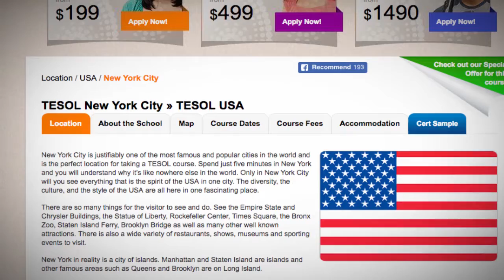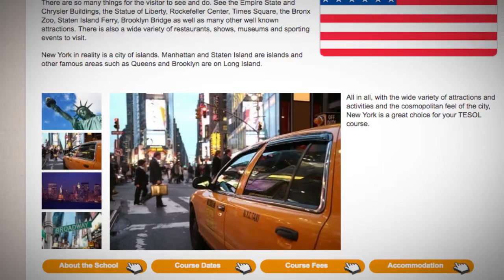8 Days Combined TEFL / TESOL School in New York, USA | Teach & Live abroad!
New York City is justifiably one of the most famous and popular cities in the world and is the perfect location for taking a TESOL course. Spend just five minutes in New York and you will understand why it’s like nowhere else in the world. Only in New York City will you see everything that is the spirit of the USA in one city. The diversity, the culture, and the style of the USA are all here in one fascinating place.

There are so many things for the visitor to see and do. See the Empire State and Chrysler Buildings, the Statue of Liberty, Rockefeller Center, Times Square, the Bronx Zoo, Staten Island Ferry, Brooklyn Bridge as well as many other well known attractions. There is also a wide variety of restaurants, shows, museums and sporting events to visit.

New York in reality is a city of islands. Manhattan and Staten Island are islands and other famous areas such as Queens and Brooklyn are on Long Island.

All in all, with the wide variety of attractions and activities and the cosmopolitan feel of the city, New York is a great choice for your TESOL course.

Find out more about taking a TEFL course in New York